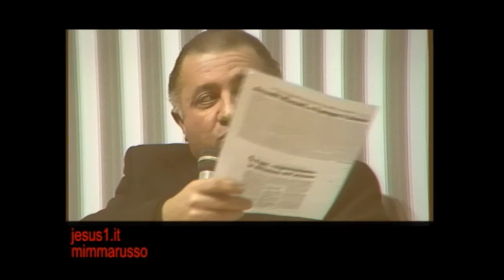DionigiTettamanzi BIMBO IN PROVETTA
BIMBO IN PROVETTA, Dionigi Tettamanzi, Teatro San Rocco-Seregno 1986.
NO ALLA FIVET, NO ALL'INSEMINAZIONE IN VITRO.
"NEL PASSATO SI PARLAVA DI SESSO SENZA
BAMBINO; OGGI SI PARLA DI BAMBINO SENZA
SESSO".
DARE LA VITA AD UN BAMBINO SENZA IL
RAPPORTO SESSUALE DEI GENITORI PONE
MOLTE RISERVE IN CAMPO ETICO.
TEATRO SAN ROCCO SEREGNO-QUARESIMA GIOVANI 1986:
IL GIOCO DELLA VITA.